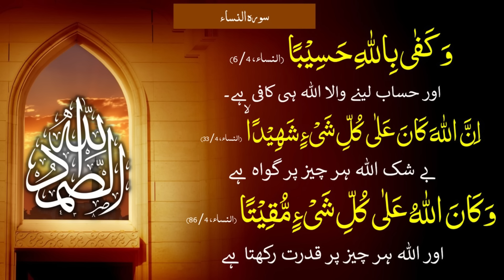Apna Haq ALLAH Ki Adalat Se Maang Lain | Aap Ka Case | Wazifa Amal